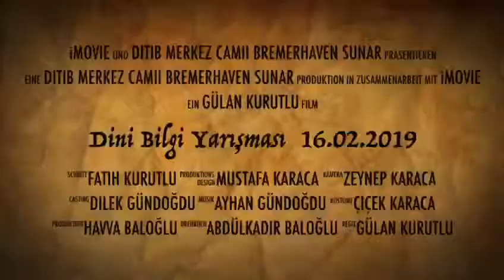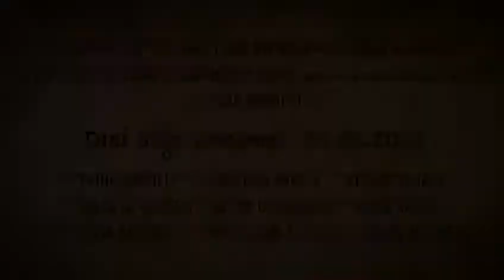Dini Bilgi Yarışması 2019